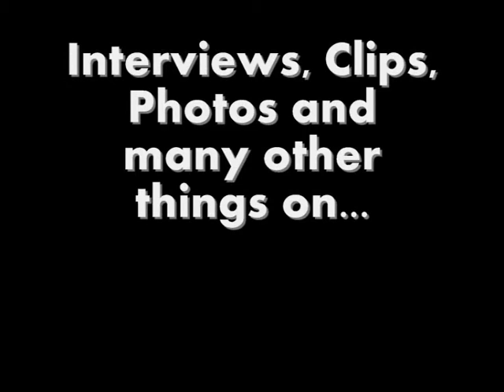Peter Tägtgren (Pain) on Radio Metal Part 2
Interview in Lyon (France). 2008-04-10